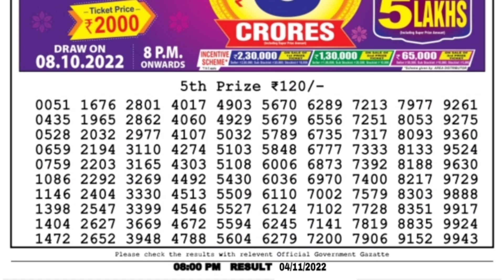🔴 LIVE Vulture Evening 08:00 P.M. Dear Nagaland State Lottery Result Today ।। Date-04/11/2022 ।।